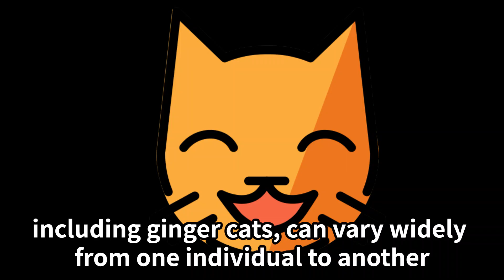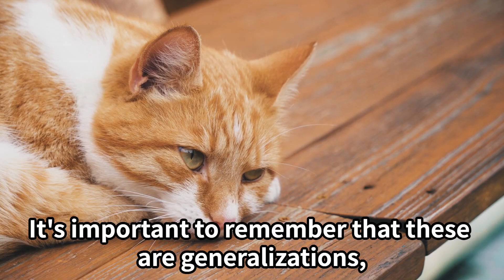What is the attitude of a ginger cat?